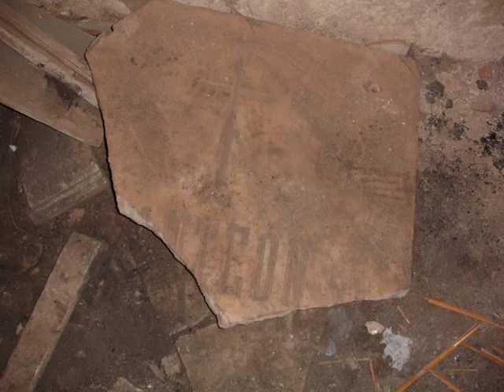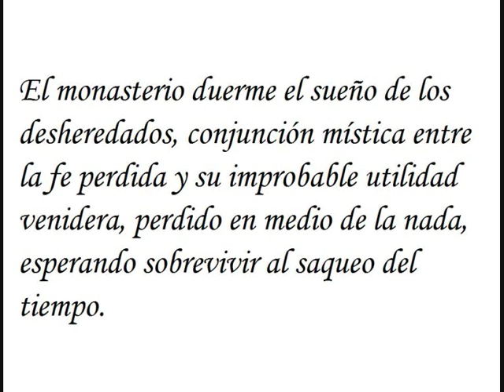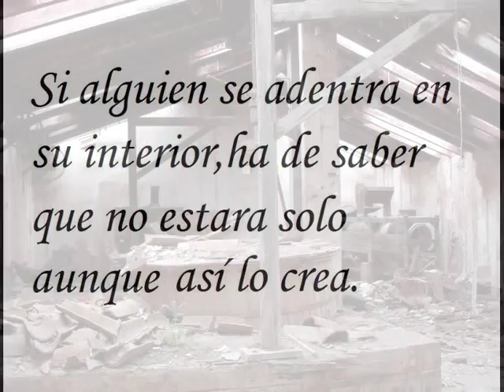ORBES (ORBS) en el abandonado Monasterio de San Ginés de la Jara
El monasterio duerme el sueño de los desheredados, conjunción mística entre la fe perdida y su improbable utilidad venidera, perdido en medio de la nada,esperando sobrevivir al saqueo del tiempo.Sin embargo, y pese a todo, mantiene su entereza, permitiendo al ineludible destino que se ocupe de los años que debe permanecer abandonado a su suerte.Quizas haya que construir un campo de golf cerca para que el gobierno regional se decida a restaurarlo.